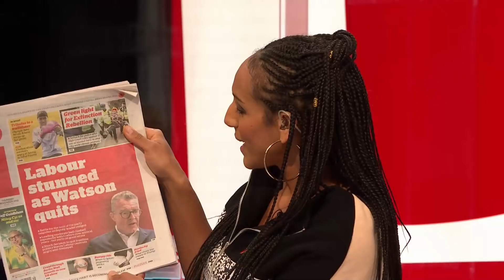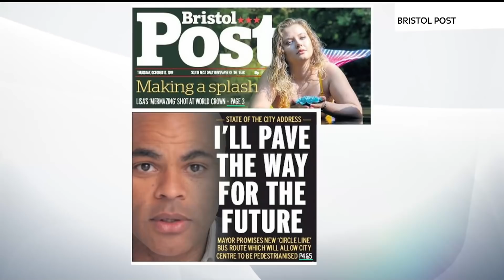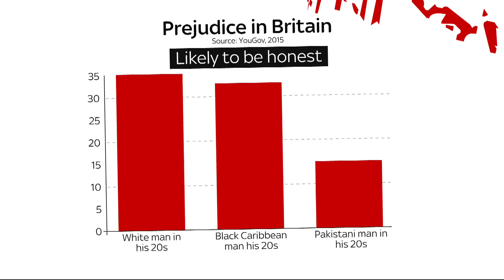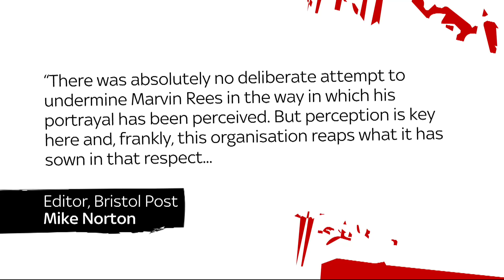Does a picture really speak a thousand words? | The Pledge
and download our apps